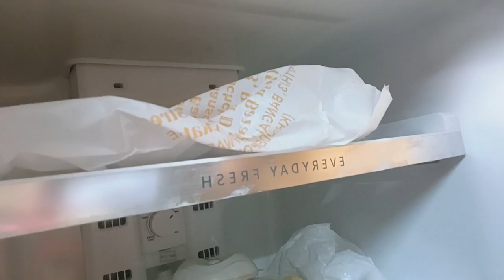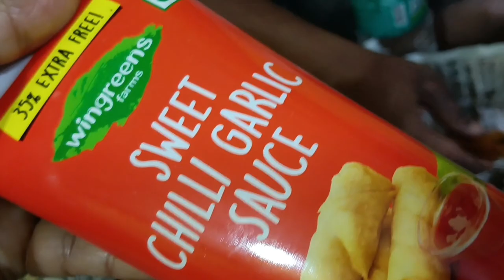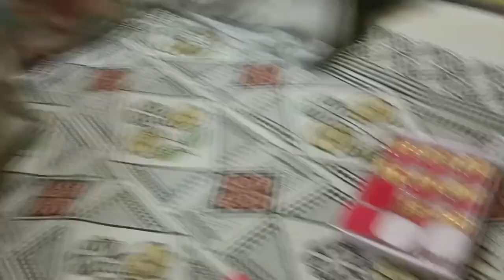Sami Kabir Daily Routing❤️Vlogs Kabir ki chhutti khatm kam shuru👍Ghar aate Hain kunde ki pahli niyaz